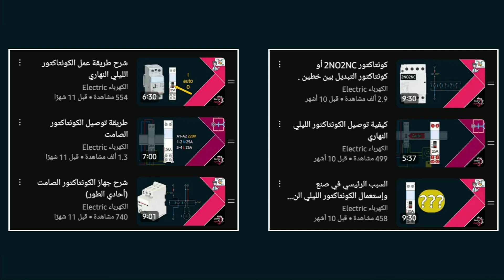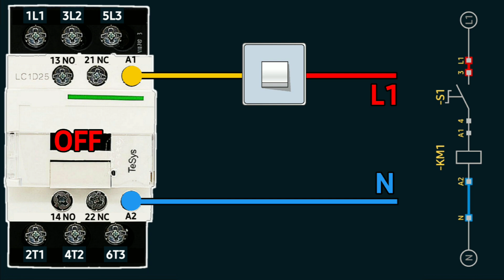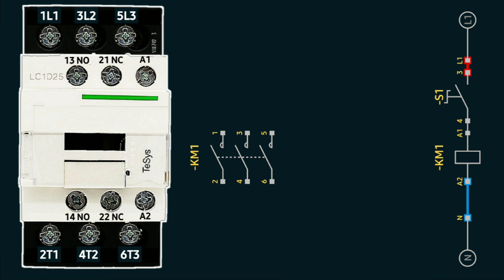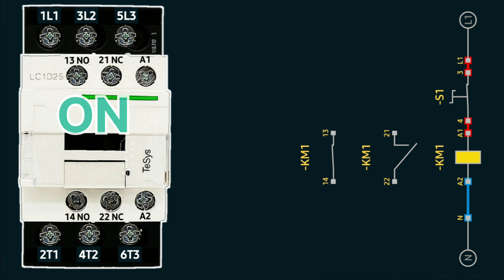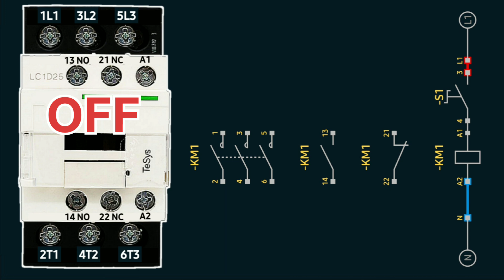وضعيات التلامس أثناء تشغيل الكونتاكتور .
⭕تعريف بالحلقة
في هذه الحلقة سنتعرف على كيفية تشغيل الكونتاكتور ثلاثي الطور وسنتعرف أيضا على وضعيات التلامس أثناء الفصل أو تشغيل الكونتاكتور .

⭕أقسام الحلقة
00:00 مقدمة الحلقة
00:55 مثال للكونتاكتور ثلاثي الطور الذي سنعمل على دراسته
02:05 توصيل و تشغيل الكونتاكتور ثلاثي الطور
03:04 وضعية التلامس في دائرة التشغيل أو دائرة القوة
03:45 وضعية التلامس في الأطراف المساعدة او المتلامسات الإضافية
04:46 وضعية كل المتلامسات أثناء تشغيل و فصل تشغيل الكونتاكتور